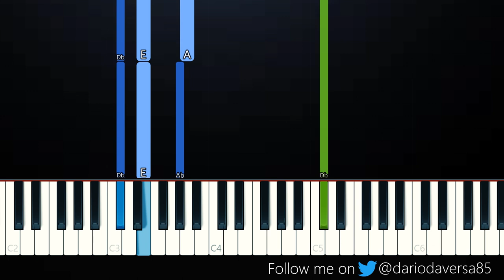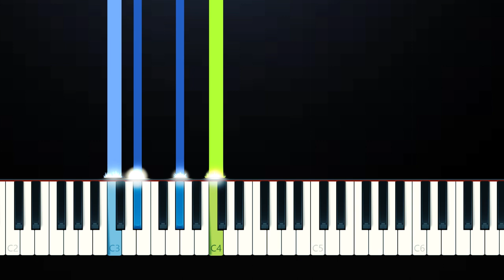Aidan Gallagher - She (Piano Tutorial)